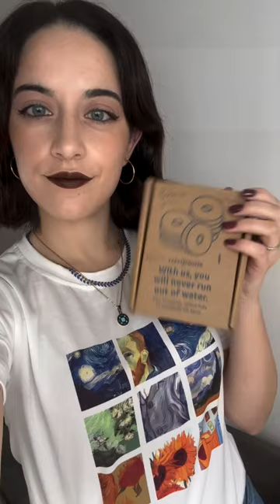💧🌊⁣⁠See the difference in the filters - so happy for filtered water😍⁣⁠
🌊💧Hey, lovely eco-warriors! It's Rebecca here, coming at you with one of my absolute favourite eco-friendly finds of the year - the EcoPro Compact water filter.💧🌊⁣⁠
You've seen me talk about sustainable living and the importance of reducing our plastic waste, right? This is not just about the talk, it's about taking ACTION. And what better way to start than with our daily water consumption?⁣⁠
The EcoPro Compact is a game-changer, my friends. It's easy to install, fits snugly onto your tap, and most importantly, it WORKS! I've been using it for a while now, and I can't overstate the difference in the taste and quality of my tap water. 😍⁣⁠
No more plastic bottles, no more questionable tap water, just clean, crisp water straight from the tap. 🚰👌⁣⁠
But don't just take my word for it, the filters really do speak for themselves. See the difference in the filters before and after two month's use. It's clear to see all the impurities it's filtering out. Just imagine all of that NOT going into your body! 🤯⁣⁠
Its great to find a product that truly aligns with my eco-friendly lifestyle. And guess what? They're offering a sweet discount for my followers! 🎁⁣⁠
So, if you're serious about making a difference and upgrading your water, click the linkinbio to learn more and get your hands on one of these amazing filters.
What are you waiting for, eco-warriors? Let's make a splash and change the world, one glass of water at a time! 🌍💧🌊 ad eco-friendly tappwatermalta makeadifference reduceplastic cleanwater sustainableliving rebeccaslifestyle⁠
Save 20% on Starter Packs with code: RebeccasLifestyle or use this link⁠
Thank you to: @Rebeccaslifestyle for your work